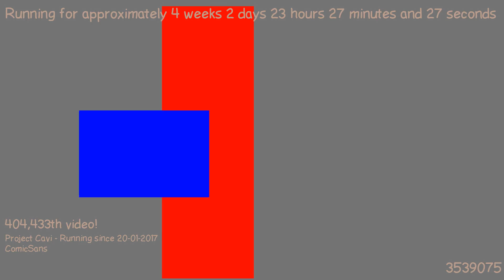1487626306 - Webdriver Cavi - F_0